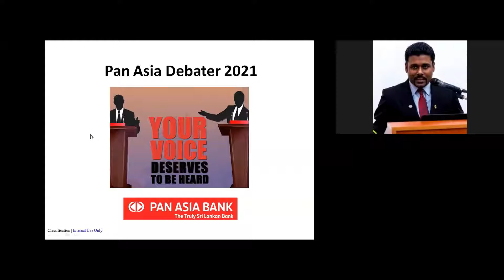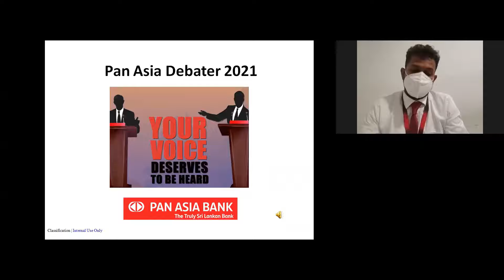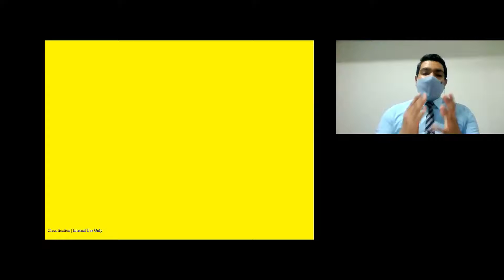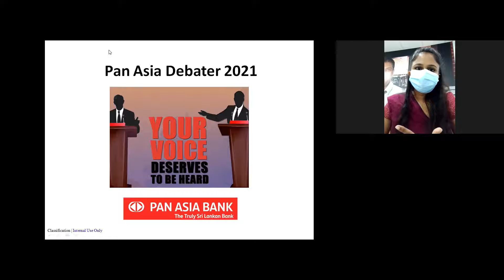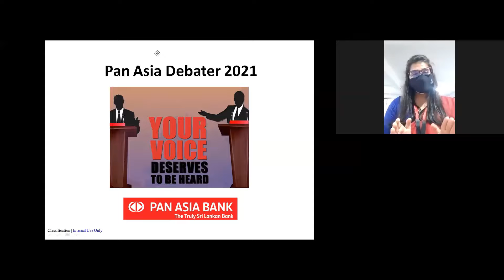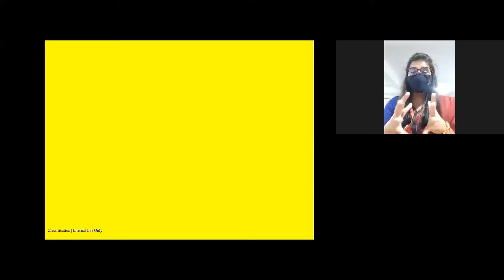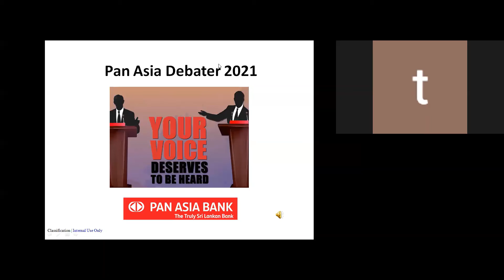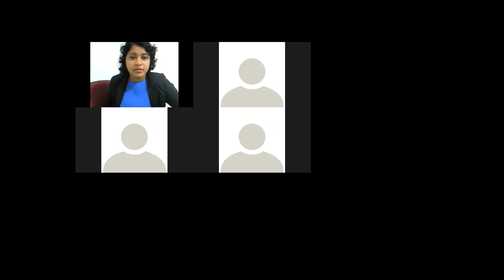Pan Asia Debater 2021 - Team North West vs. Team Central